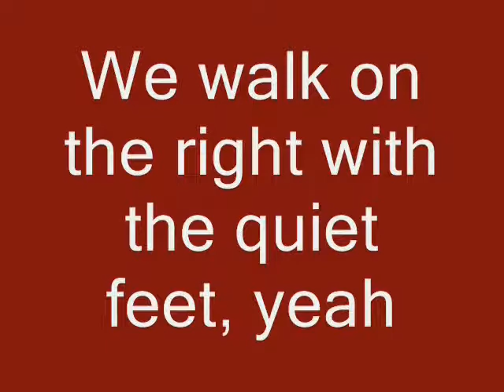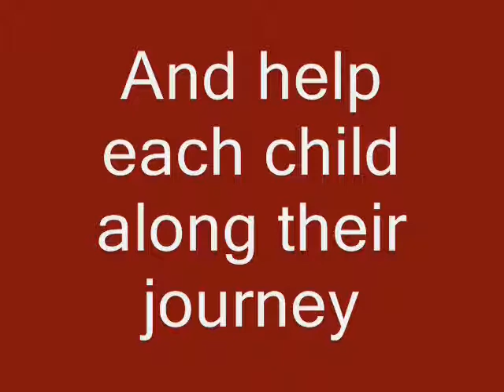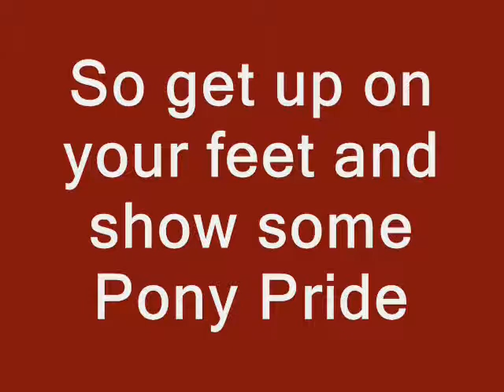Polo Ridge Song + Rap